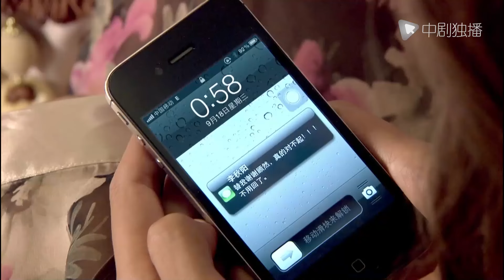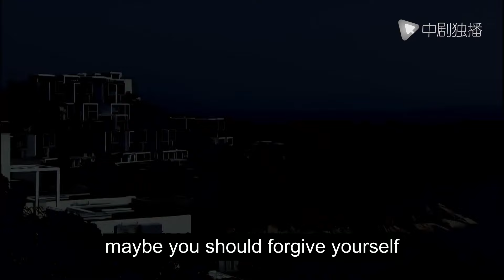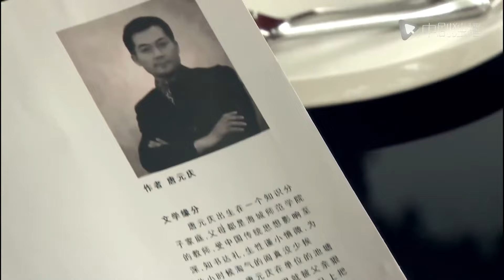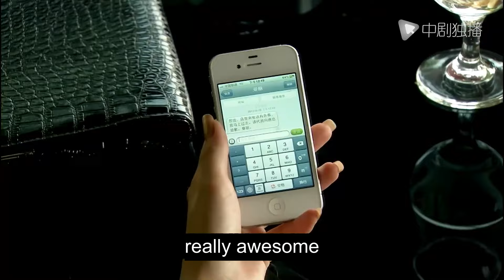Divorce Countdown-24| Zhao Liying's husband cheated on her, and her best friend was the mistress!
►Synopsis:
Lin Sijia and He Manli have been inseparable friends and besties since college. He Manli has always had a crush on the handsome monitor Li Qiuyang, but Li Qiuyang likes Lin Sijia. He Manli was hurt by this twisted triangle relationship. In the end, she decided to leave this sad place and the people who made her sad, married a wealthy American businessman who had been pursuing her but she didn't like, and moved to the United States. No news at all.
Ten years later, Lin Sijia and Li Qiuyang ran their clothing store prosperously, but He Manli's experience abroad was very miserable. After learning about her friend's current situation, Lin Sijia went to the United States to take He Manli back to the country, despite the obstruction. He took her back to his home and wanted to help her get back on her feet.

cndrama#chinesedrama#Kdrama#engsub